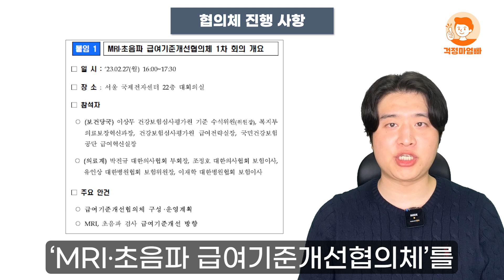이제부터 병원가서 '이렇게' 하면 병원비 폭탄 맞습니다. 전부 다 본인부담입니다.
이제부터 병원갈때 이렇게 안하면 병원비 폭탄 맞습니다.
23년 상반기에 건강보험료 개정안이 나올 예정인데요.
이렇게 되면 검사비 전부다 본인부담입니다.